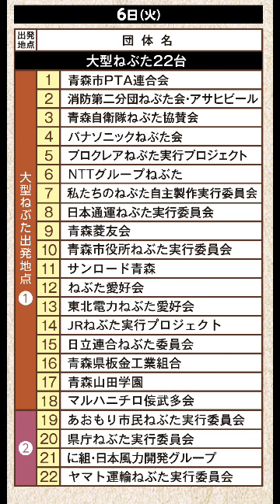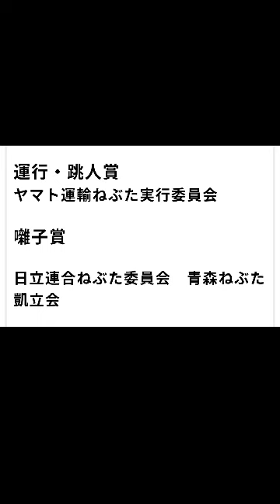（株）遅刻した 青森ねぶた 間に合わず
😳最優秀製作賞の鬼子母神は、大阪万博に☺️